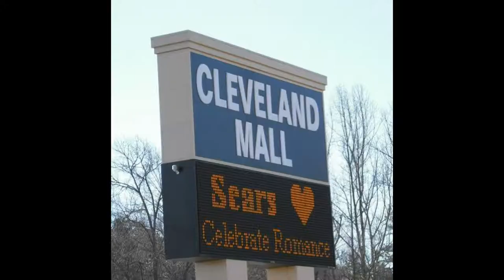C19TV Next Gen- Relationships and Dating Segment- 2014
Next Gen- C19TV, Broadcasting and Production Technology Department Cleveland Community College Shelby, NC 2014
Produced by Tim Anderson, Jonathan Costner Chris Deitz,Kayla Hallman